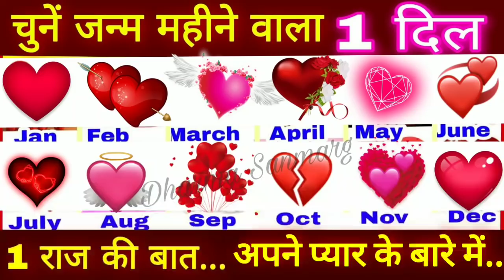Personality Test/Pick Your Birth Monthचुने जन्म के महीने वाला 1 दिल जानिए अपने प्यार के बारे मे राज.